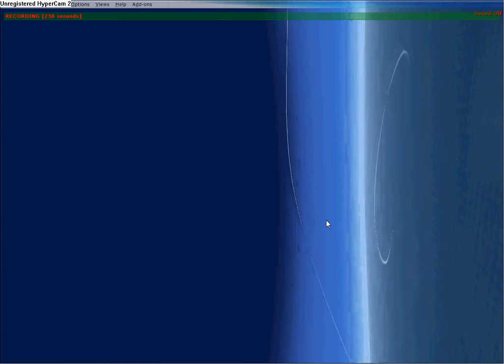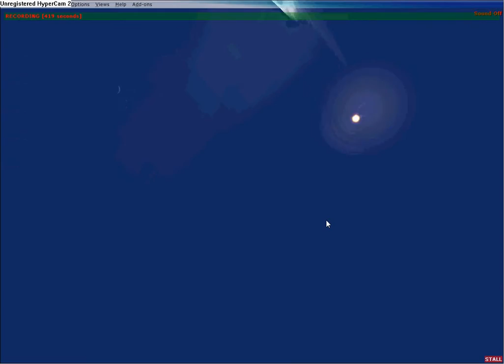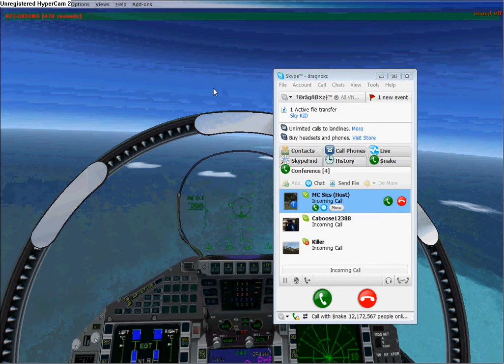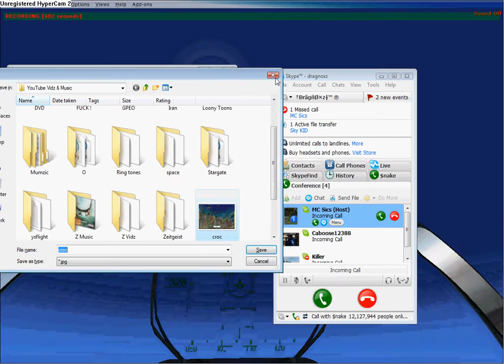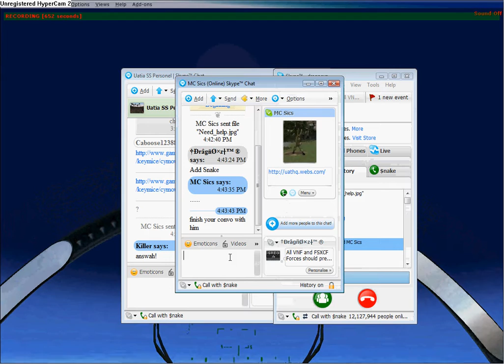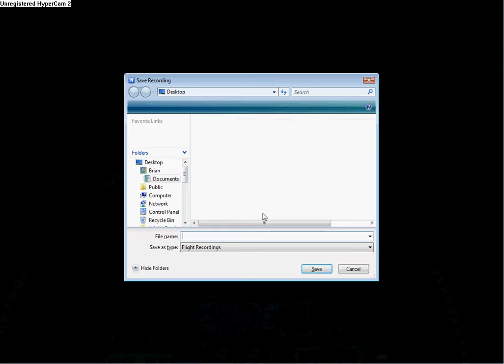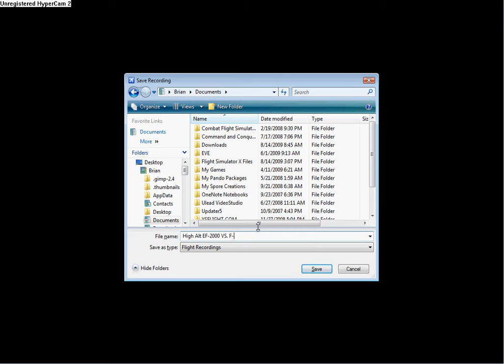High Alt Training (Dragnoxz Instructor - EF-2000 Vs Snake Student - F-16) [DECLASSIFIED]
Declassified training footage of GPEO. It is uncut, however, to save time for the footage, the speed was increased. There are also parts in the video where Uatian top leaders interrupt the training session, due to a situation they were faced with on the ground. This puts into perspective the magnitude of how busy VMO leaders can be.

Source: UIA Historical Documents. (VR-World)